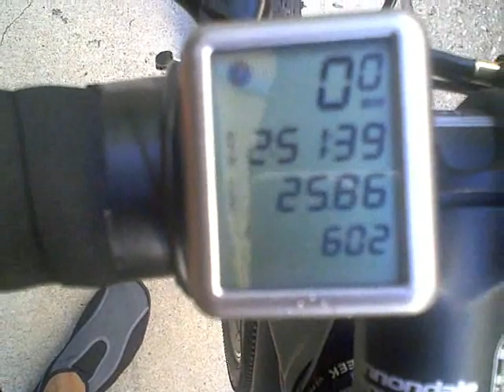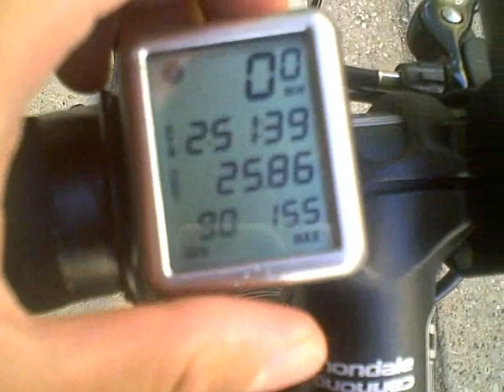Family: Millennium Park, 26 mile bike ride with trailer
Family fun at Millennium Park Chicago, IL.

I completely forgot that it was The Taste of Chicago weekend.  It was packed and not as enjoyable b/c there were so many people.  I biked two kids to the zoo and then to the park for a total of 26 miles.  It took almost 3 hours b/c of the heavy trailer in the back but it was enjoyable b/c the weather was great.  I didn't eat much food before, during, and after the ride.  When I finally got home my body was craving for all types of food to replace all the energy that was lost.